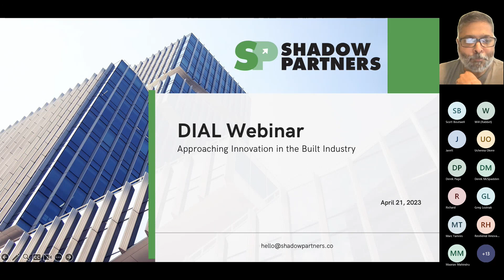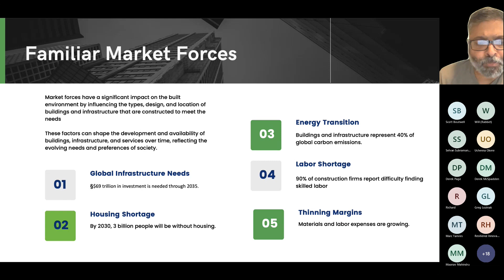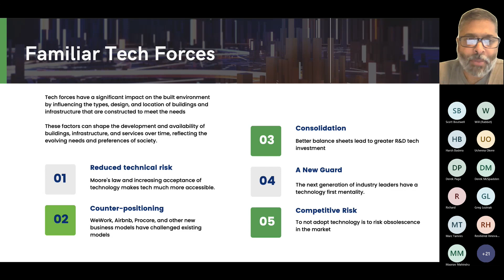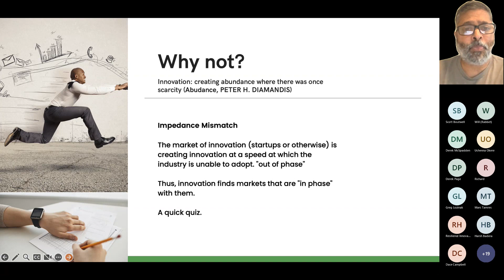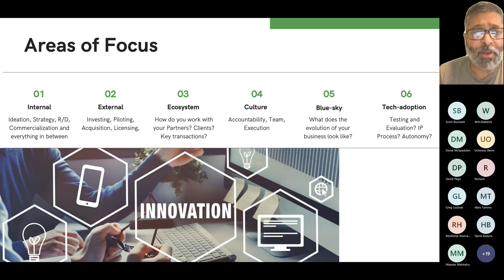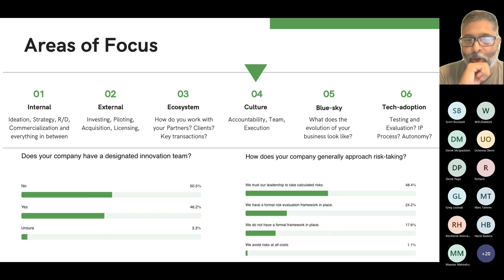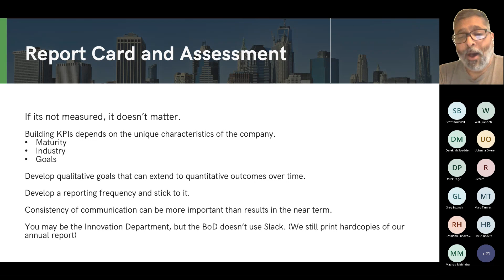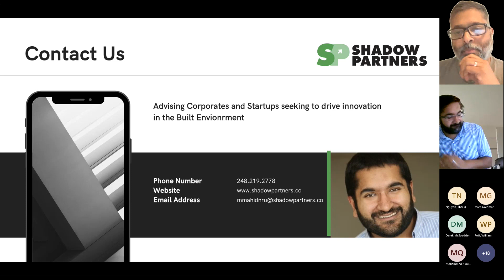DIAL: Approaching innovation in the Built Industry